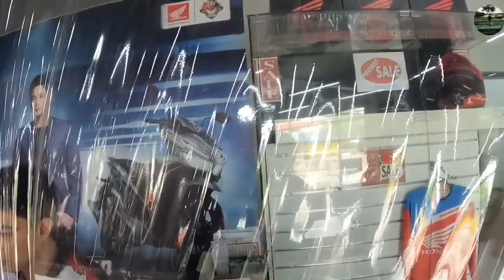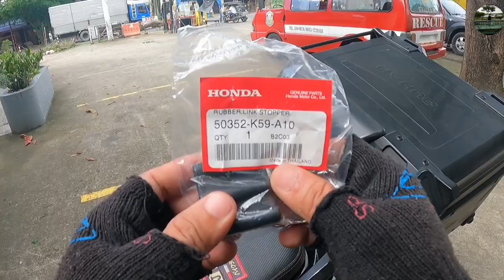Rubber link stopper price and labor for Honda click 125i game changer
Mga idol Sino na nakapagpalit ng rubber link ng honda click na pinaka murang gastos?